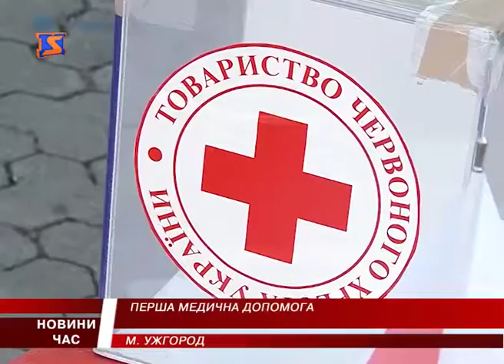В Ужгороді містян вчили надавати першу медичну допомогу